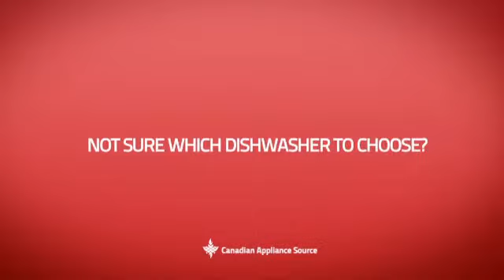Bosch SHX53TL5UC Built-In Undercounter Dishwasher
This Bosch SHX53TL5UC Built-In Undercounter Dishwasher is brought you Bosch 300 SERIES SHX53TL5UC Built in Dishwasher w/ AquaStop Leak Protection, Self-Latching Door, 15 Place Setting Capacity, LED Remaining Time Display, 4 Programs And 5 Options, Load Sensor